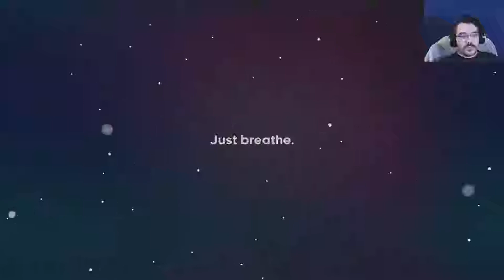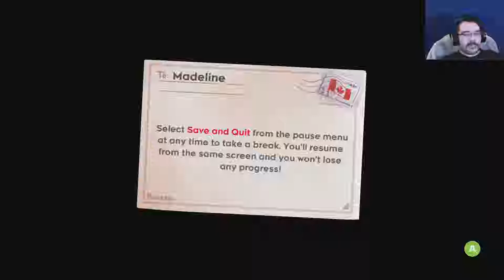Forsaken City || E01 || Celeste Adventure [Let's Play]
I was late to the bandwagon. I'm not sure what a bandwagon is which might go someway to explain my difficulty in locating one before others. I know what a wagon is but the word band can mean lots of different things.

This game, event the start of it is quite hard. I'll get better though.